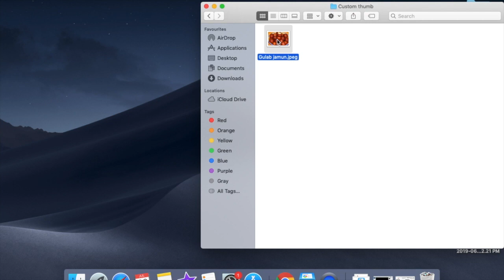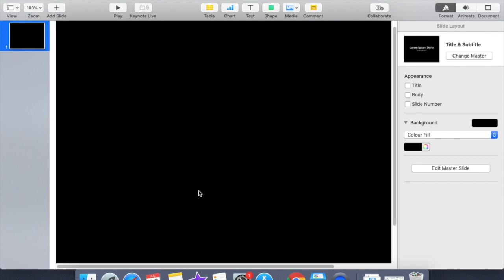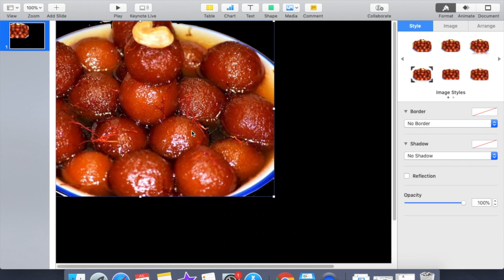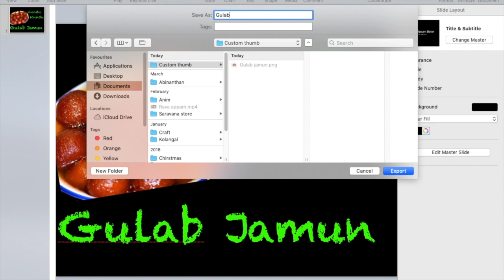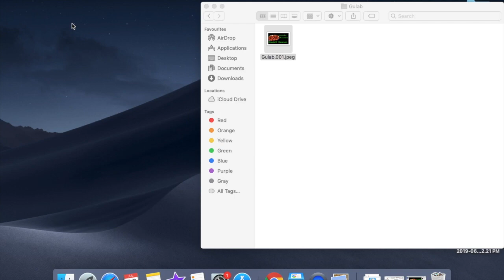How to create custom thumbnail on youtube in MAC|Create custom thumbnail in Tamil by Saranya Samayal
Custom thumbnail, Custom thumbnail in youtube, Create custom thumbnail, How to create custom thumbnail on youtube, Customise image in preview, Keynote for thumbnail

Preview : default app.